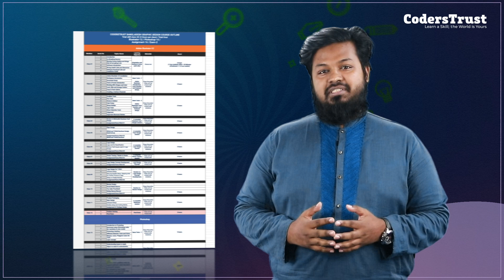গ্রাফিক ডিজাইন কোর্স | নতুন সিলেবাস | CodersTrust Bangladesh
গ্রাফিক্স ডিজাইনে ক্যারিয়ার গড়তে চান? কোডার্সট্রাস্টের আপডেটেড Graphics Design কোর্সে শিখুন
1. প্রোডাক্ট প্যাকেজিং,
2. সোশ্যাল মিডিয়া অ্যাড ব্যানার,
3. ইউটিউব থাম্বনেইল সহ লেটেস্ট স্কিলস
পাচ্ছেন জব প্লেসমেন্ট সুবিধাসহ সিভি ডিজাইন, ইন্টারভিউ প্রিপারেশন, এবং প্যাসিভ মার্কেটপ্লেসে কাজের সুযোগ!
কোডার্সট্রাস্টের নতুন সিলেবাস: গ্রাফিক ডিজাইন কোর্সে ক্যারিয়ার গড়ুন আজই!
কোডার্সট্রাস্ট বাংলাদেশ-এ যে কোন স্কিল ডেভেলপমেন্ট প্রশিক্ষণ নিতে এই ফর্মটি পূরন করুন
অথবা কোর্স সংক্রান্ত যে কোন তথ্য জানতে আমাদের ইনবক্সে যোগাযোগ করুন।